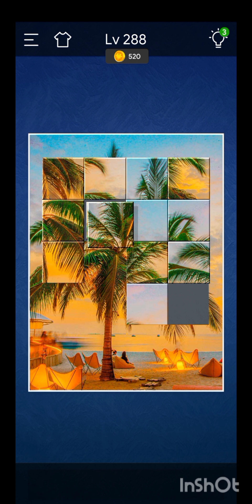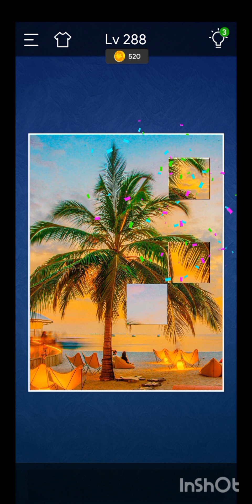Jigsaw Sort:puzzleGame Level 286 and Level 288.